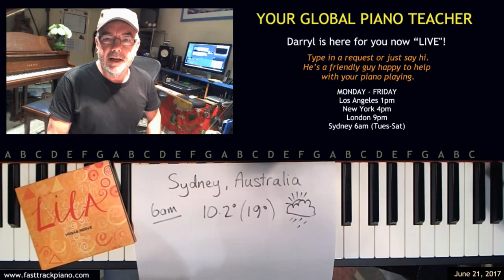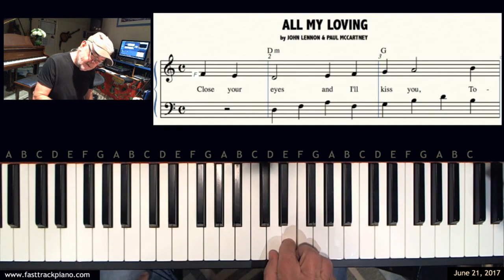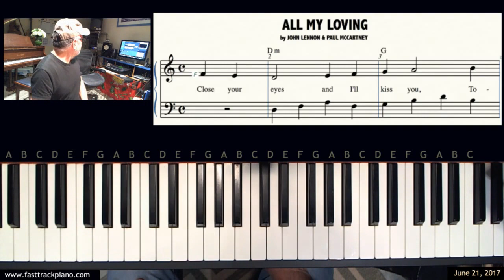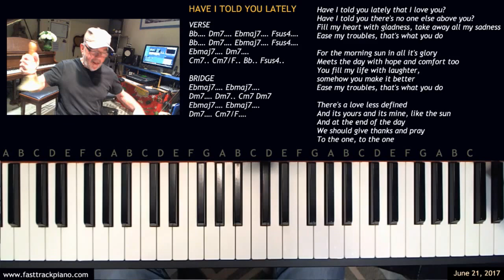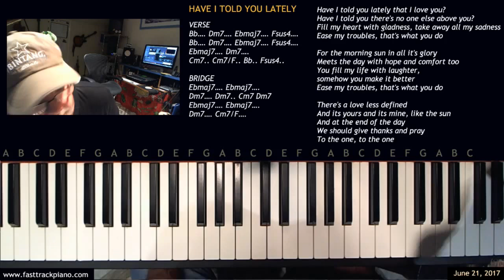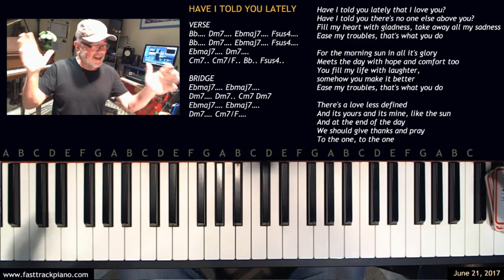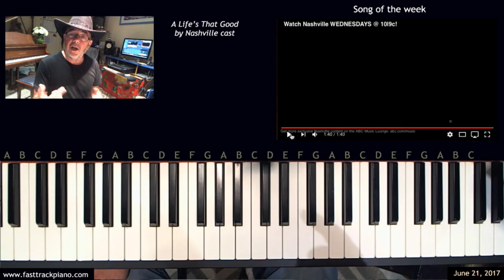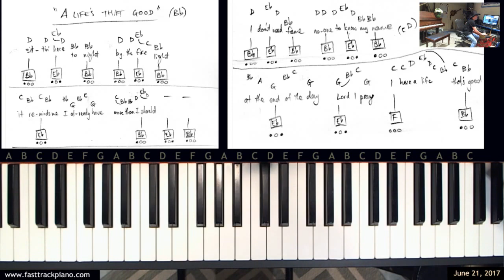Fast Track Piano Lessons "Live" - #037 June 21, 2017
Free lesson offer! Leonard Cohen’s Hallelujah (video & sheet music)

Have you got a question about piano playing?

Just ask Darryl and see if he can help you "live" online now!

BROADCAST TIMES   (Monday to Friday)
LA - 1pm
New York - 4pm
London - 9pm
Sydney - 6am (Tues - Sat)